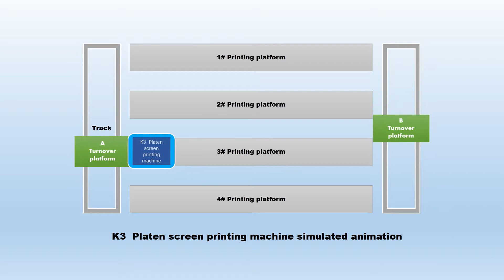K3 Platen screen printing machine simulated animation 1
Automatic Screen Printing Machine can completely replace Skilled worker
K3 Table Screen Printing Machine running on table
Sabrina.kang
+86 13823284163